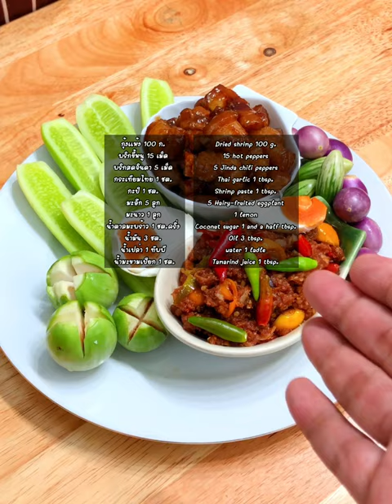น้ำพริกลงเรือ กินกับข้าวร้อนๆอร่อยมาก